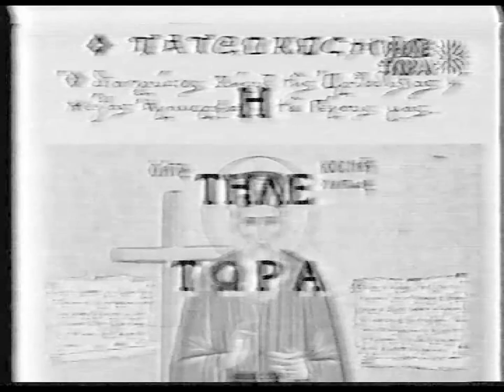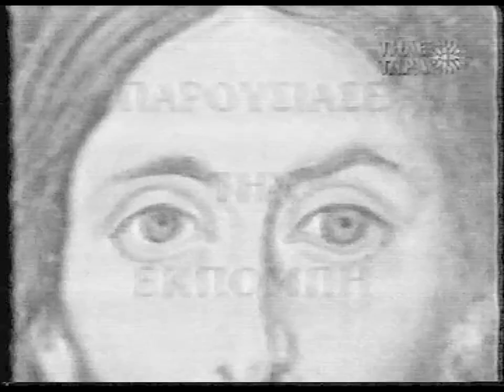π.ΜΑΞΙΜΟΣ 5-4-97 'ΣΕΝΓΚΕΝ ΣΥΛΛΑΛΗΤΗΡΙΟ-ΒΙΚΗ ΜΟΣΧΟΛΙΟΥ ΣΥΝΕΝΤΕΥΞΗ''